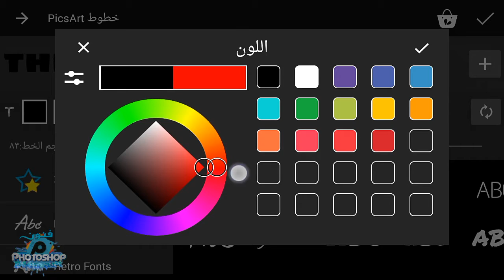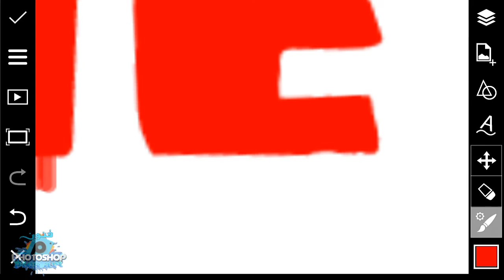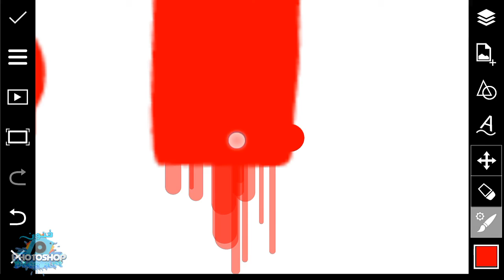Picsart edit writing tutorial Blood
صفحنتا علي الفيس بوك